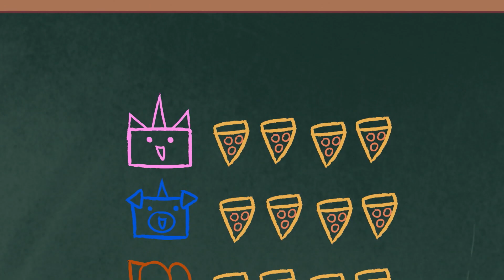Csoda Kitty | Az unalom vége | Cartoon Network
👊 Teeny Titans: harcra fel! | Letöltés most!

Veszélyesen magas az unalomszint a kastélyban. Dr. Fox szerencsére épp most készült el új találmányával, a P.L.O.T. géppel, amely izgalmassá teszi az életet. Richard figyelmezteti a többieket, hogy veszélyes lehet, de senki sem hallgat rá.

Köszöntünk a Cartoon Network Magyarország hivatalos YouTube-csatornáján ahol mókás videókat zenei klipeket nézhetsz és kedvenc sorozataiddal többek közt a Gumballal a Kalandra fel!-lel a Ben 10-nel a Tini titánokkal a Mixelekkel a Parkműsorral a Batmannel a Lego Ninjagóval a Nagyfater bátyóval a Steven Univers-szel a Clarence-szel és a Bolondos dallamokkal kapcsolatos játékokkal játszhatsz.  Készülj hogy a hasadat fogod majd a nevetéstől!